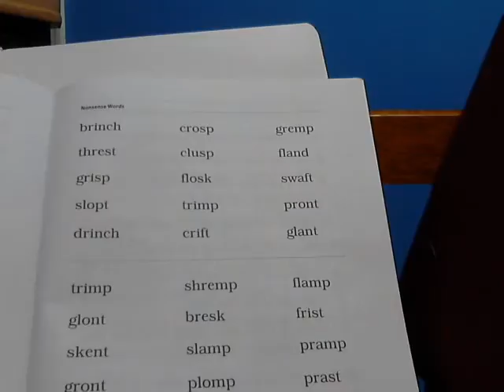Week 5 Lesson 3 Part 4